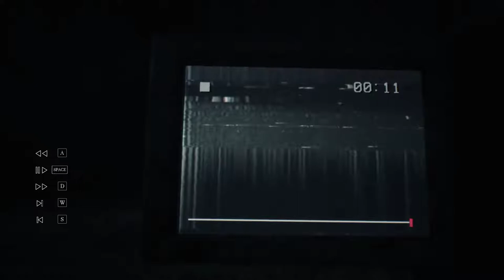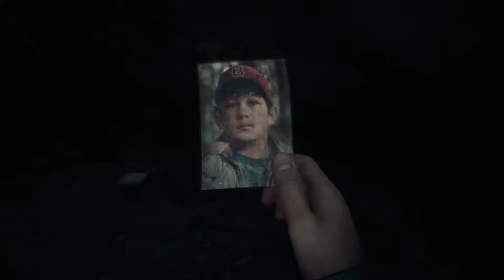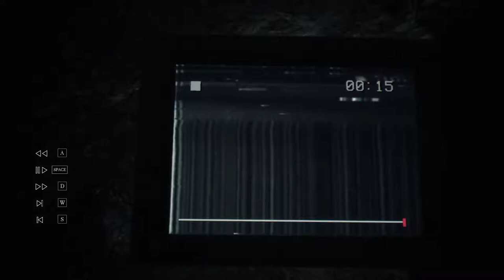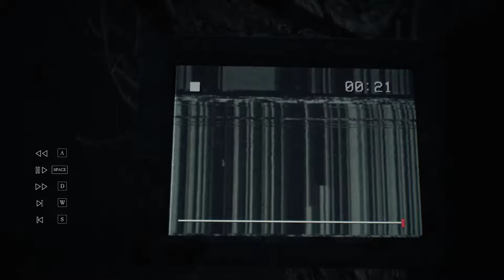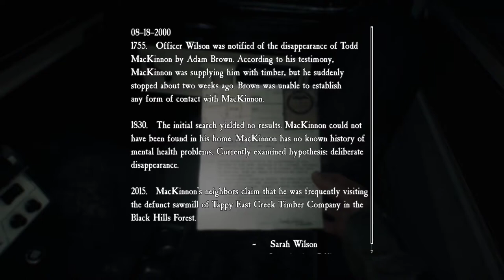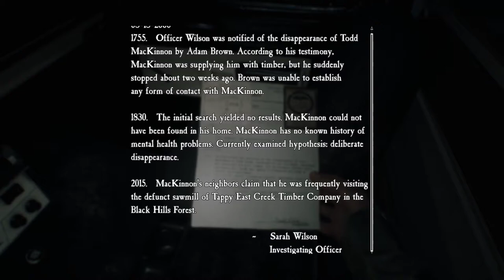Blair Witch w/ Jacobo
Playing on low setting because my laptop can barely stream this stupid game.